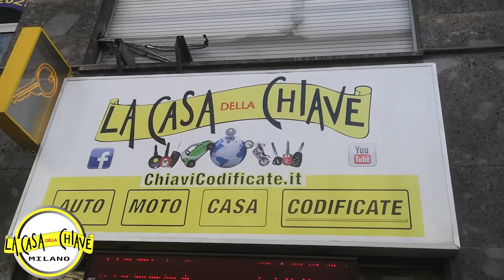CHIAVI PER CITROEN C3 MILANO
2CV (3)
Berlingo (24)
Berlingo Furgone (38)
BX (2)
C1 (143)
C1 Airscape (13)
C2 (4)
C3 (366)
C3 Aircross (116)
C3 Cabrio (16)
C3 Picasso (62)
C4 (30)
C4 Aircross (28)
C4 Cactus (113)
C4 Coupé (3)
C4 Gran Picasso (15)
C4 Picasso (92)
C4 SpaceTourer (21)
C5 (9)
C5 Aircross (84)
C5 Station Wagon (19)
C6 (2)
C8 (4)
C-Crosser (30)
C-Elysée (5)
C-Zero (20)
E-Jumpy Furgone (1)
E-Mehari (1)
Grand C4 Picasso (45)
Grand C4 SpaceTourer (3)
Jumper Furgone (33)
Jumper Telaio (5)
Jumpy Furgone (25)
Mehari (2)
Nemo
Saxo
SpaceTourer
XM
Xsara
Xsara Picasso